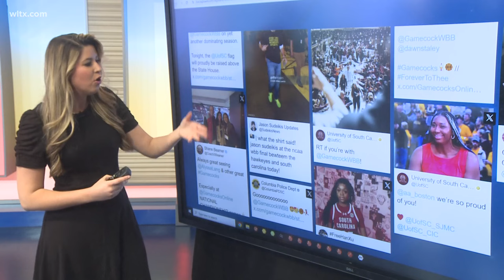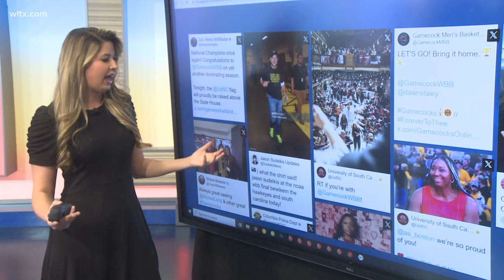South Carolina Gamecocks win national championship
The South Carolina Gamecocks are the national champions of women's college basketball again, avenging last year's loss to Iowa with a 87-75 victory.